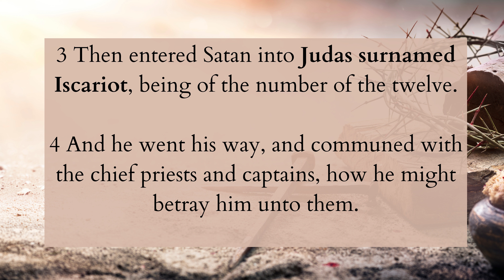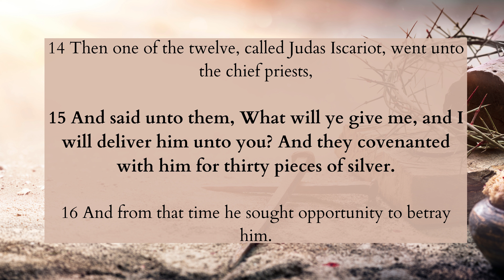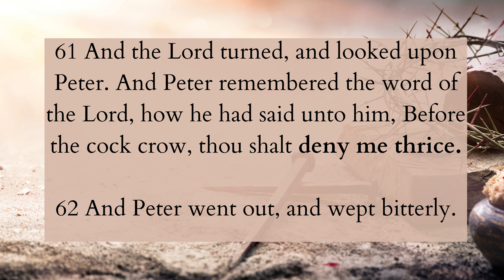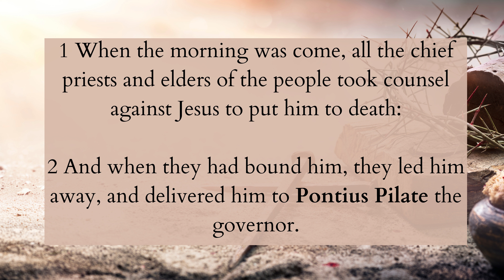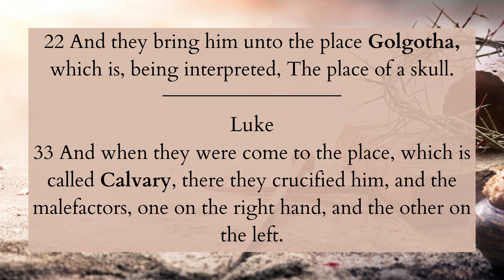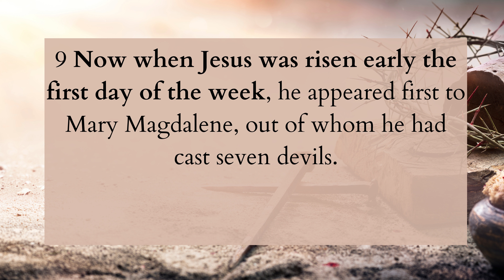Bible Trivia | Death and Resurrection of Jesus Quiz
Here is an eleven-question quiz on the death and resurrection of Jesus. If you need more time feel free to pause the video. All verses used in the quiz are taken from the King James Version Bible.

Thanks to all who are already supporting NSSB; you are all greatly appreciated.

Click the  🔔 for notifications so you'll know about the latest videos uploaded to the channel!

🌼CHECK OUT NSSB NOURISHING PLANS--A monthly meal plan with fasting days, biblical affirmations and weekly bible verses. Nourish your spirit, soul and body! Download it to your computer, or print it off and hang it on the fridge.

The King James Version Bible is in the public domain in the United States.